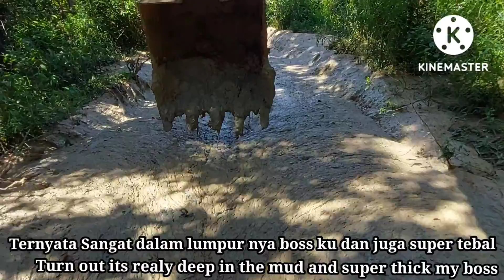INCREDIBLE BIG KOMATSU EXCAVATOR CROSSING 2 RIVERS AND BEAT THE THICK MUD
INCREDIBLE BIG KOMATSU EXCAVATOR CROSSING 2 RIVERS AND BEAT THE THICK MUD, @paulusjonalvido